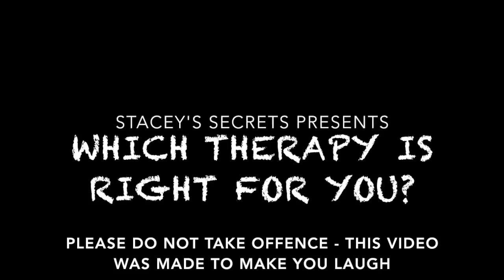Choosing a Therapist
Therapy, Therapist,Coaching, Mental Health, Wellness

This was such a fun video to make for you and I really love the message. Mental Health Wellness is very important. Everyone can benefit from it! So try out different types and see which one you like best.